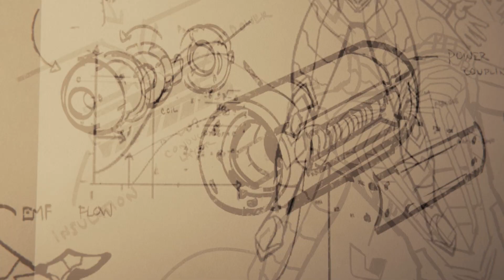Spider-Man PS4 - Homem Aranha PS4 Episodio 31 (fim)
NOVO EP da serie de Spider-Man aqui no canal !